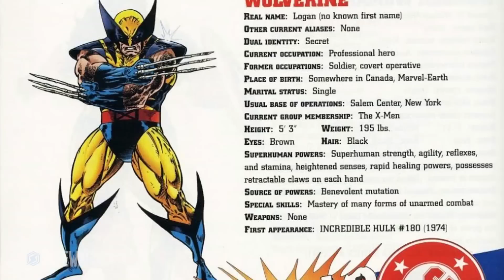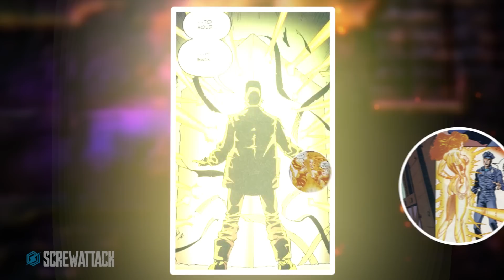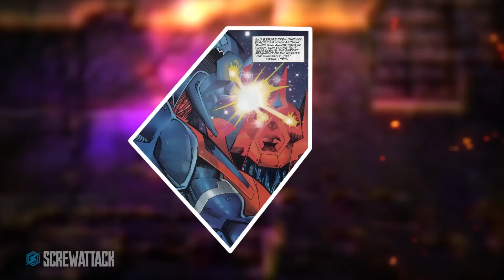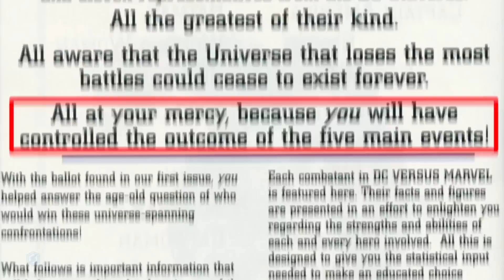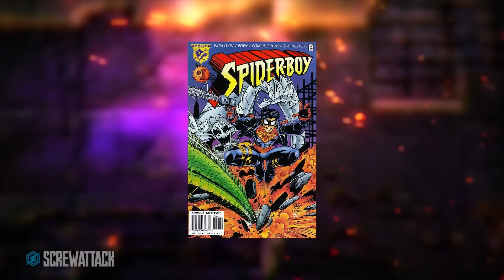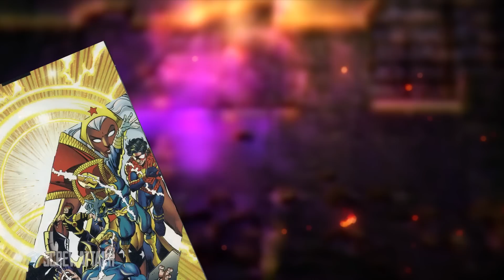Marvel VS DC Comics | Desk of DEATH BATTLE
Jocelyn dives into the official crossover comic series where Marvel and DC went head to head!